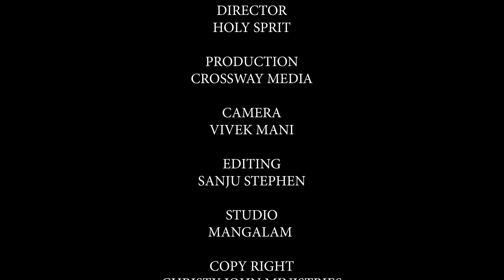ചില കൊടുങ്കാറ്റുകളെ ദൈവം പിടിച്ചു കെട്ടും|ഇന്നത്തെ പ്രവചന ദൂത്|PASTOR CHRISTY P JOHN